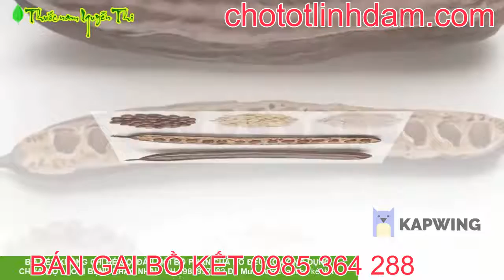Bán buôn, bán sỉ gai bồ kết 03789 69988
PHẨM VỚI GIÁ TỐT NHẤT, GIAO HÀNG TRÊN TOÀN QUỐC